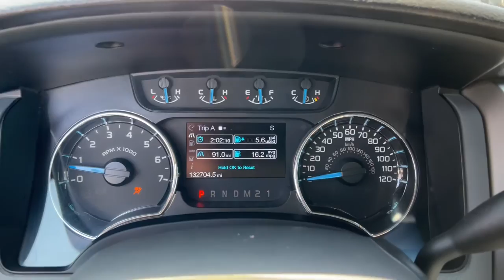2013 Ford F-150 Baldwin, Hudson, Ellsworth, New Richmond, Eau Claire, WI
Ruby Red Metallic Tinted Clearcoat Used 2013 Ford F-150 available in Baldwin, Wisconsin at Flagship Ford. Servicing the Hudson, Ellsworth, New Richmond, Eau Claire WI area.

#{MAKE}
#{MODEL}
2013 Ford F-150 XL - Stock#: 90726A - VIN#: 1FTFW1ET3DFC56153

Flagship Ford
850 Fern Drive